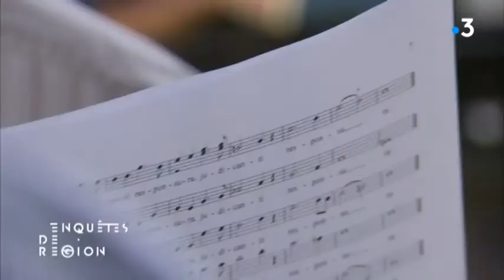France 3 Occitanie - "Enquêtes de région"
Émission France 3 "Enquêtes de Région" enregistrée lors d'une répétition du Chœur À bout de souffle le 12 avril 2018 - Salle Osète Espace Duranti à Toulouse

/// Prochaine Création 2018 du Chœur et de l'Ensemble À bout de souffle "Magnificat - Dies Irae" -  de J. S. Bach et M. R. Delalande ///